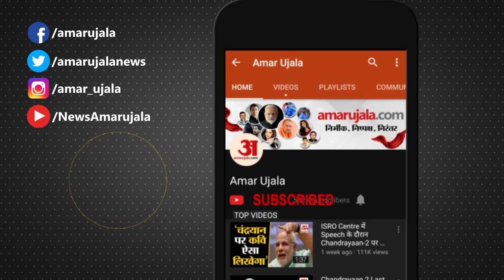Delhi Violence और Corona Virus को लेकर PM Modi से मिले Delhi के CM Kejriwal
Delhi के मुख्यमंत्री Arvind Kejriwal PM Narendra Modi से संसद भवन में मिले। दोनों के बीच काफी देर तक Delhi Violence और Corona Virus पर बातचीत हुई।